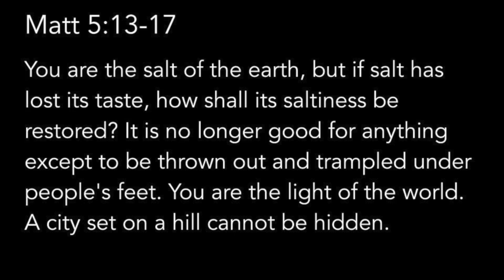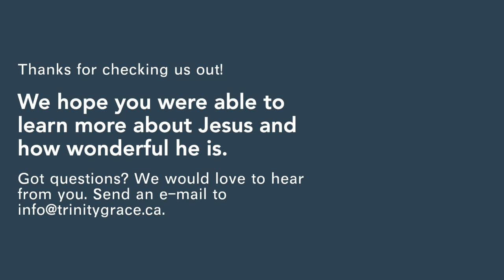"Let's Keep Growing Part III" | Matthew 5:13-17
Let’s get refreshed in Trinity Grace’s vision. Our vision is Jesus, himself. He is our aim and goal. Why? Because the person Jesus Christ is the gospel of God. God’s grace has been poured out to us through his Son. The grace of Christ overflows into a new culture, a new community, and a new city. Our part is to be glad in Jesus’ new culture, to belong in his new community, and to be a blessing as we build and look forward to his new city. Join us Sundays every September as we revisit our church’s vision.